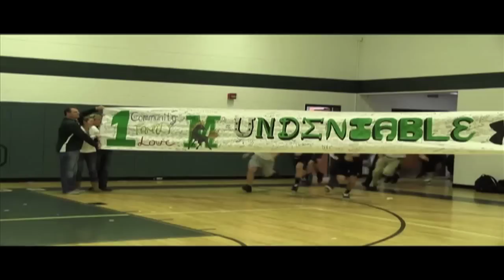Mainland Regional High School Banner Explosion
Students at MRHS explode through a banner for the Under Armour Challenge